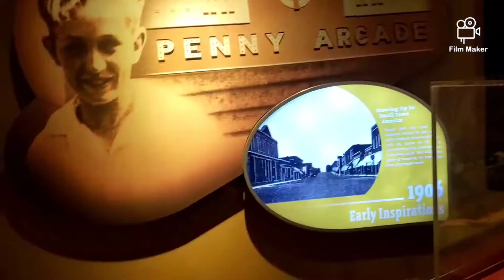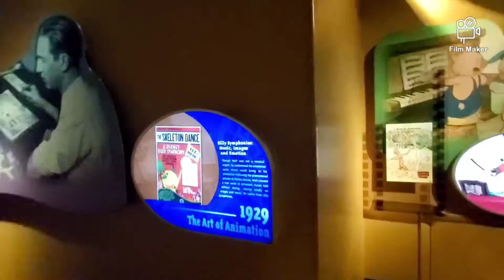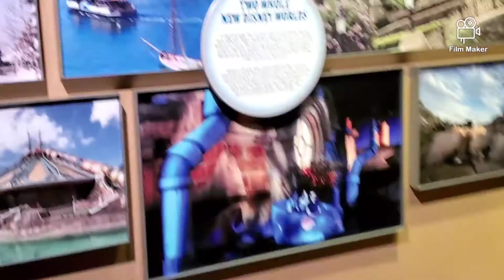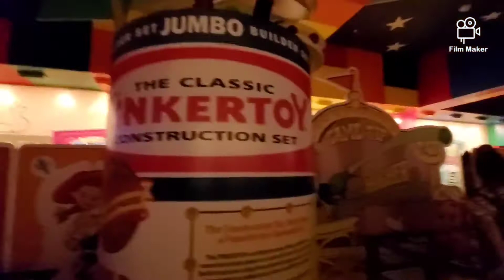My Disney's Hollywood Studio experience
Walt Disney World is an entertainment resort area where both kids and adults can be themselves and family can vacate have together.